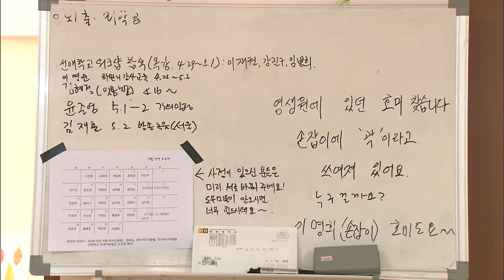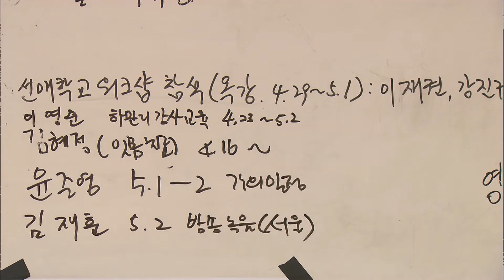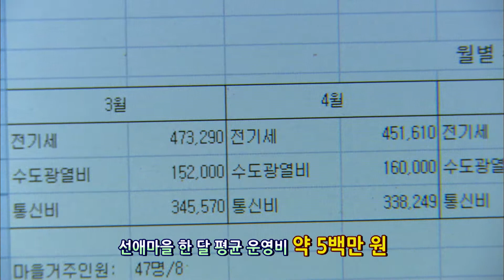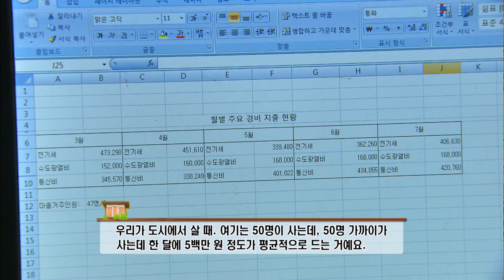[MBC충북 다큐멘터리] 똥_2부 똥이 넘쳐나는 선애마을(2/4)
바쁜 일상 속에서도 누구나 피할 수 없는 본능 똥누기
수많은 사람들은 대부분 물에 볼일을 보고 있습니다.

현대를 사는 우리에게 똥은 어떤 존재일까요?

만약 이 더럽고 냄새나는 존재 처리해 줄
수세식 변기가 없다면 당신은 어떻게 하시겠습니까?

수세식 변기에 당당히 맞서는 이들도 있습니다

오줌으로 농사를 짓거나
심지어 아파트 베란다를 화장실로 쓰기도 합니다

그들은 왜 이런 선택을 했는지 궁금합니다
지금 우리가 수세식 변기에 버리고 있는 것
그저 더러운 똥에 불가한 걸까요?